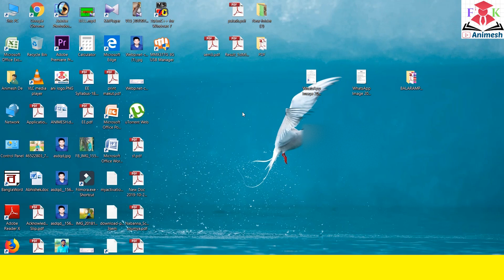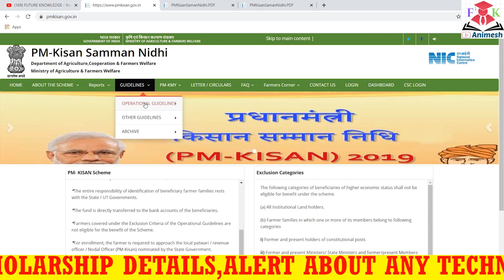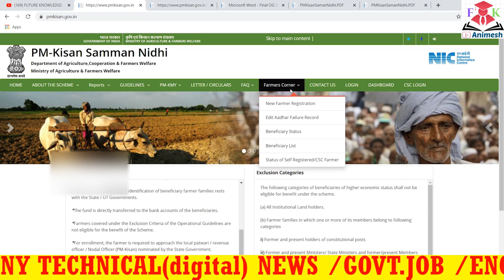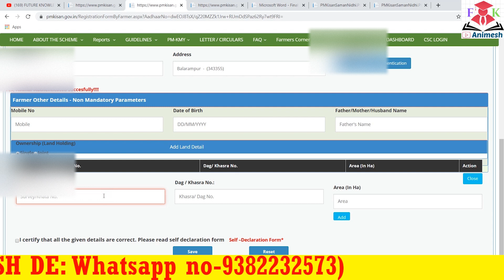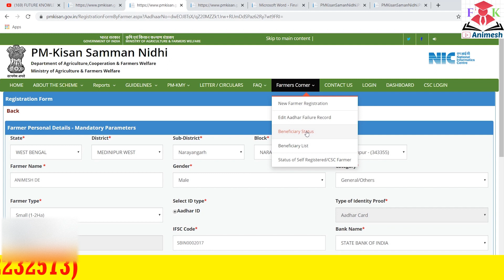pm kisan samman nidhi yojana ||Registration online process || PM KISAN SAMMAN NIDHI YOJANA RS-6000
pm kisan samman nidhi west bengal,
pm kisan samman nidhi yojana online west bengal,
pm kisan samman nidhi online west bengal,
pm kisan samman nidhi yojana west bengal,
pm kisan samman nidhi yojana west bengal online registration
pm kisan samman nidhi yojana online telugu,
pm kisan samman nidhi aadhar card se kaise check kare,

Telegram. Link- Future knowledge:Animesh De
Future knowledge
futureknowledge